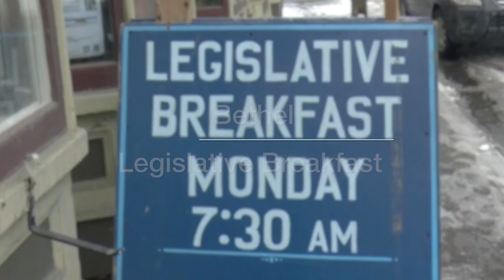Legislative Breakfast in Bethel - May 13, 2024 [LBB]